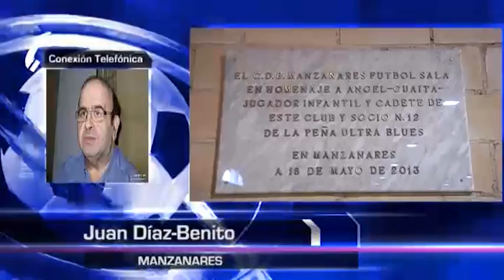CONEXION TELEFONICA JUAN DIAZ BENITO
El Valdepeñas empata con Niver Novarca en la sorpresa de la jornada en la 2ªB de Fútbol Sala, además, el Salesianos pierde 3-2 ante el Rivas de David Ramos y Manzanares golea a Leganés 5-1 cuando se cumple un año del triste fallecimiento de Ángel "Guaita"